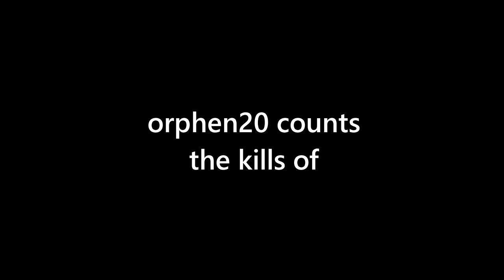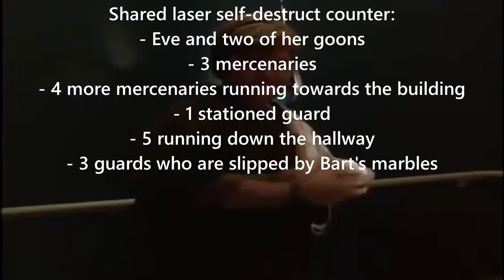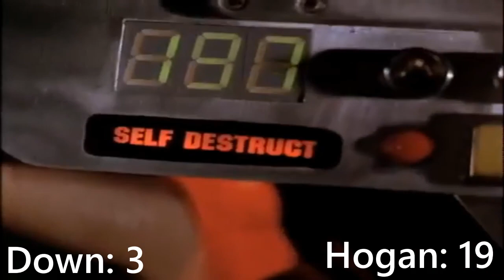The Secret Agent Club (1996) Killcount